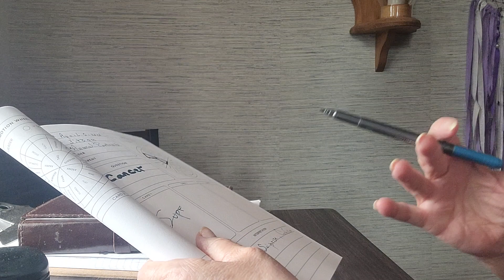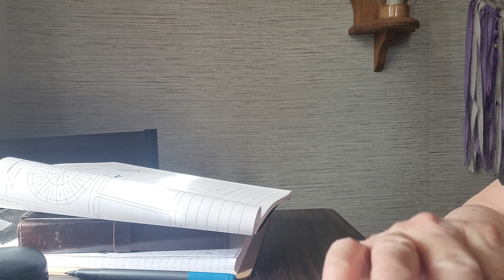For the sign of CANCER ♋️